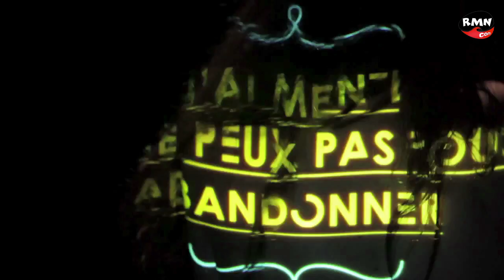Le Mag' du 21 - Vieilles Charrues 2013